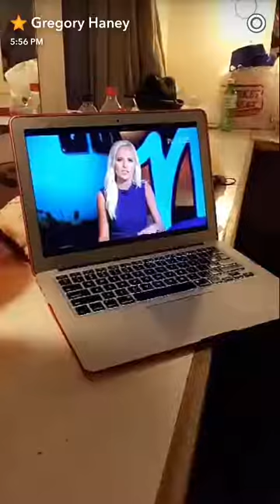Gregory Haney snapchat story // June 28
June 28th snapchat story of Gregory Haney, ensemble member in Hamilton the musical